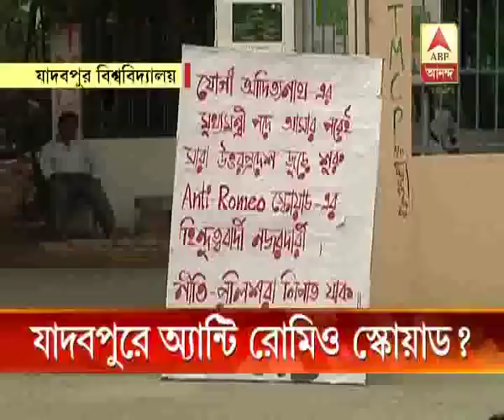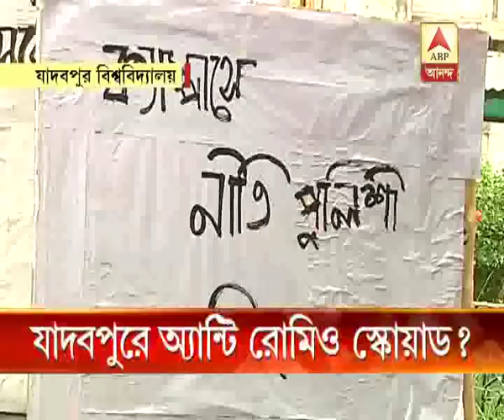Anti-Romeo squad in Jadavpur University?